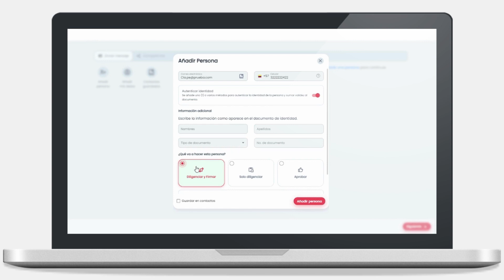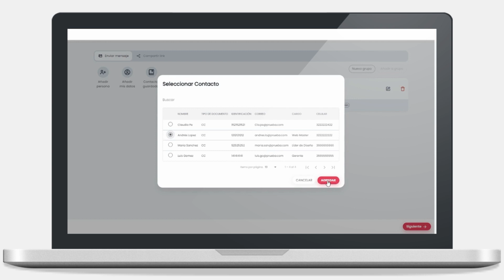Nueva actualización en Certifirma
¡Importante! El proceso de invitación de firma ha cambiado, te lo explicamos aquí